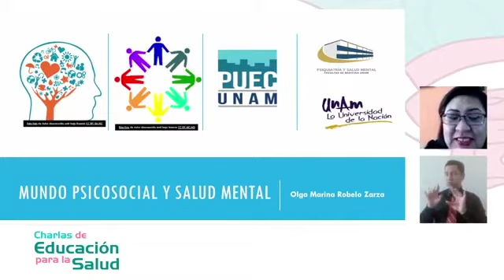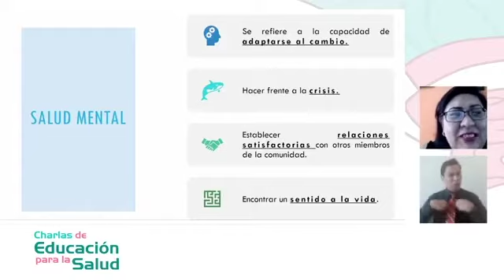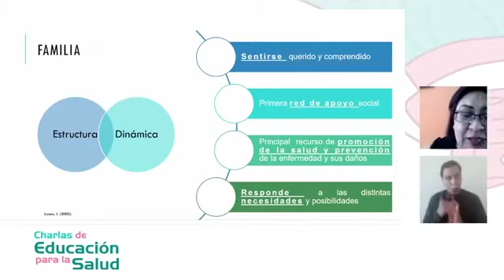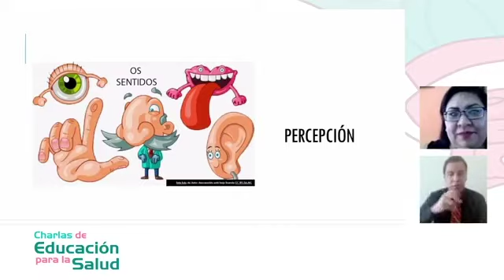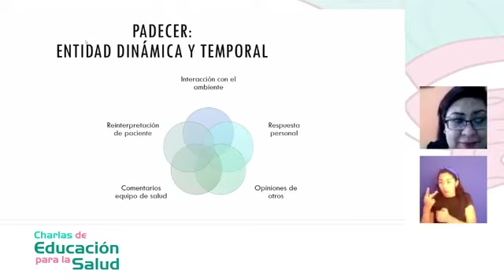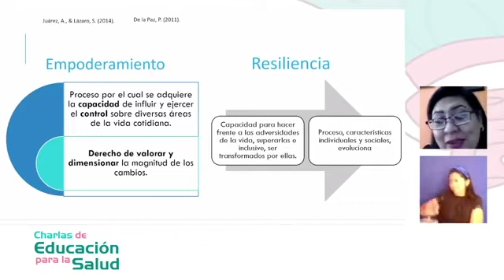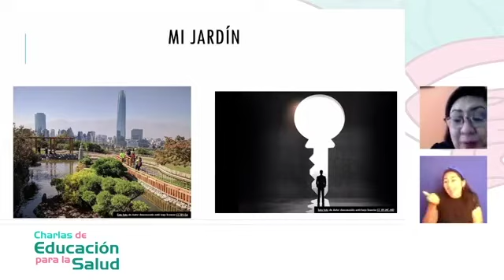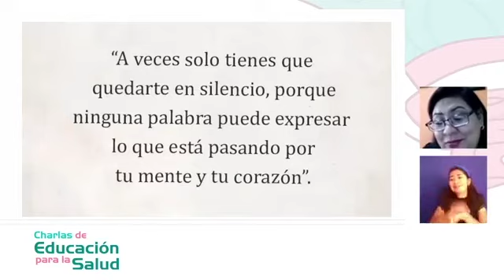Mundo psicosocial y salud mental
17 de noviembre de 2021
Charlas de Educación para la salud
Mtra. Olga Marina Robelo Zarza, Facultad de Medicina, UNAM